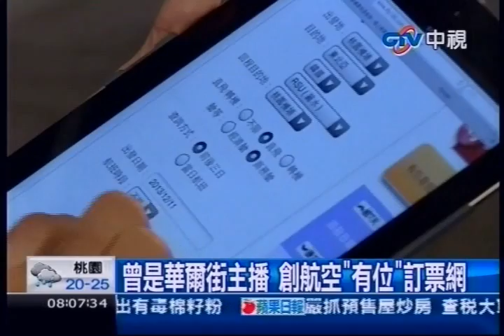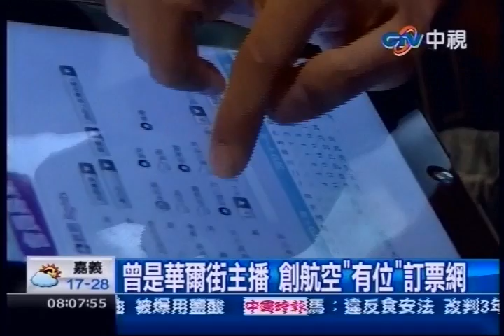中視新聞》廉價機票搶市！ 高雄-南韓釜山來回7千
內容轉載自《中時電子報》：
中視新聞》出國自由行想找便宜機票，比價之後找到低價票，卻補不到位子，真的很氣。現在就有旅遊業者，自創中文訂票平台，跟國際訂位系統合作，只搜尋有位子的機票，雖然不一定是最低價，但是保證有位子。